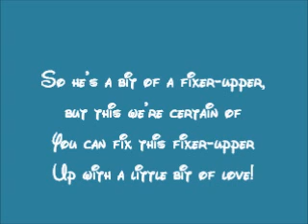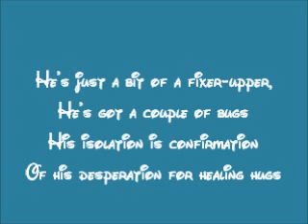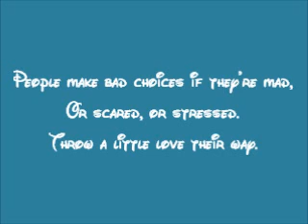Frozen-Fixer Upper Lyrics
This is the lyrics of Fixer Upper from Disney's Frozen.